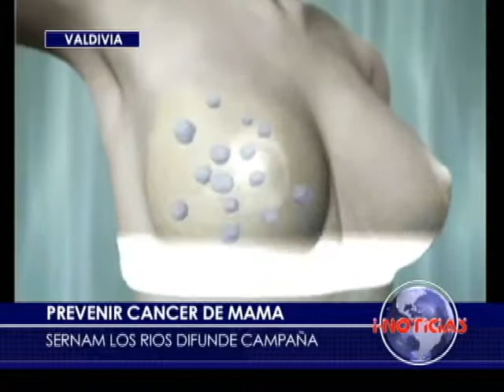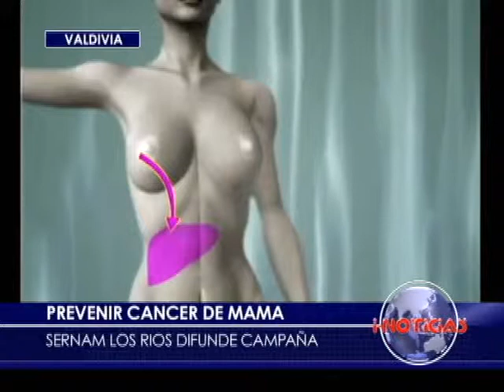Campaña de prevención de cáncer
Sernam Los Ríos difunde campaña para prevenir el cáncer de mama. El llamado es a crear conciencia para que se informen sobre la importancia de realizarse mensualmente un autoexamen mamario y hacerse una mamografía anual para detectar oportunamente esta enfermedad.